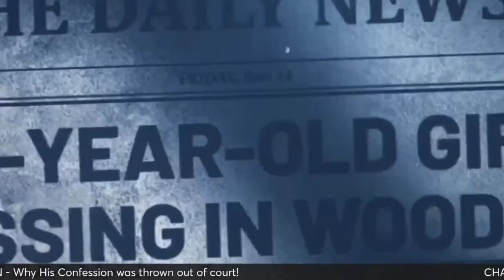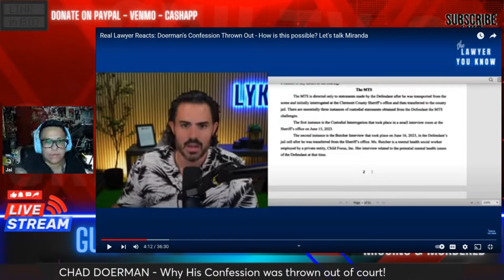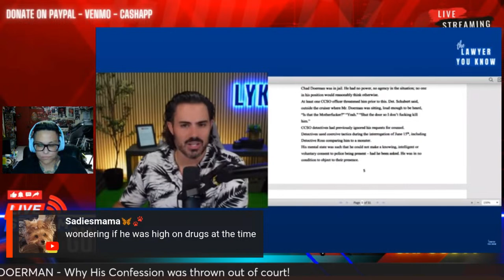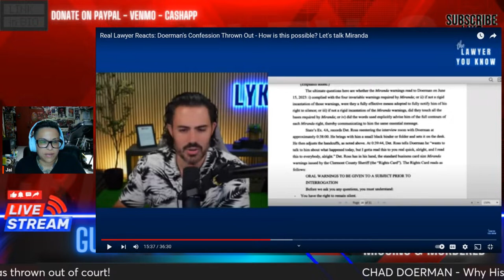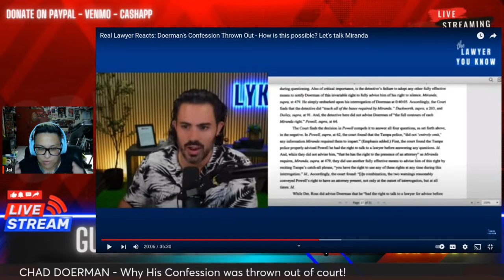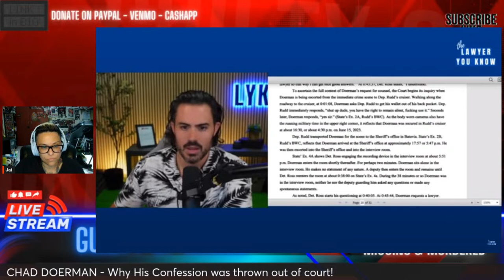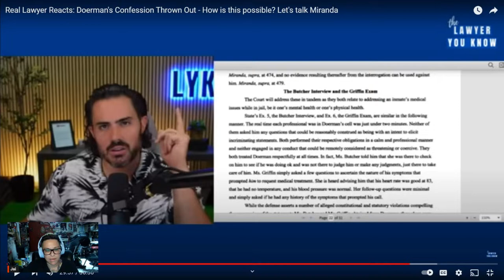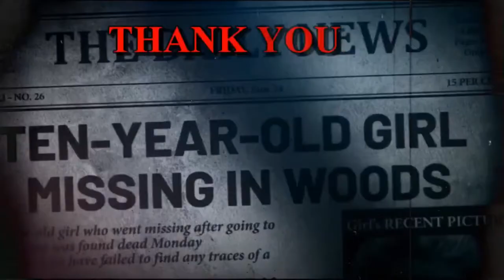Lawyer Breaks Down WHY? Chad Doerman's Confession Was Thrown Out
Doerman’s defense team filed a motion to suppress his confession, citing violations of his constitutional rights. Let’s delve into the reasons behind the court’s decision:

Miranda Rights Violation: When Doerman was taken into custody, a detective failed to adequately inform him of his Miranda rights. These rights include the right to remain silent and the right to an attorney. The judge ruled that this initial failure compromised the validity of any subsequent statements made during the interrogation.

Right to Counsel: Later in the interrogation, Doerman unequivocally invoked his right to counsel. Despite this clear request, detectives continued questioning him for three hours. The judge deemed this a second violation of Doerman’s rights.

0:00 Intro
0:58 Discussion on Chad Doerman's thrown out confessions
4:53 The Lawyer You Know breaks down the state of Ohio case and which rights were violated
51:11 Guilty of Crime and the crime crew discuss the Chad Doerman case
54:02 Outro